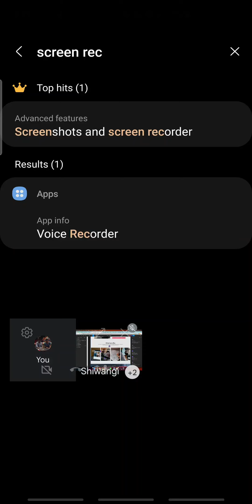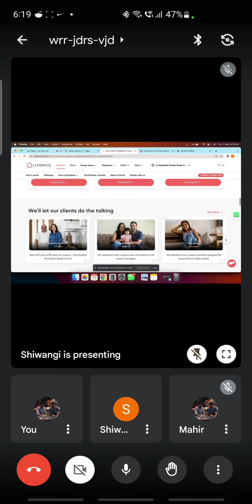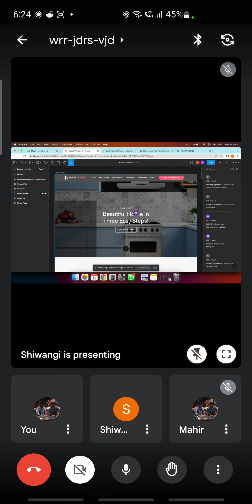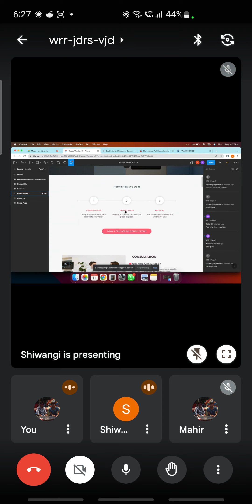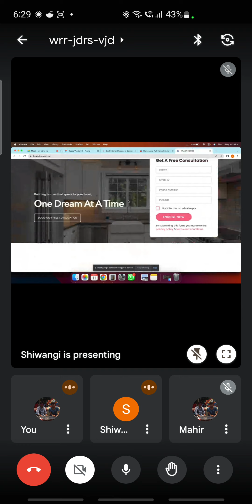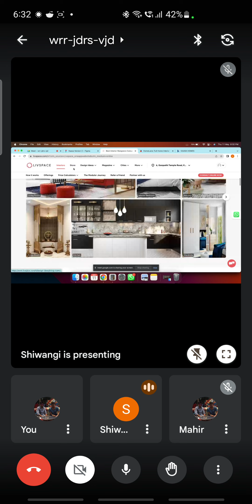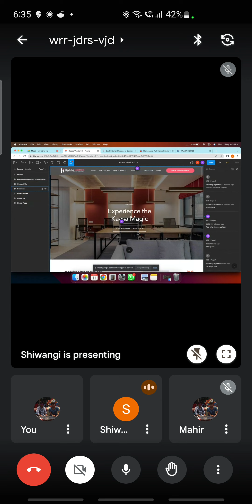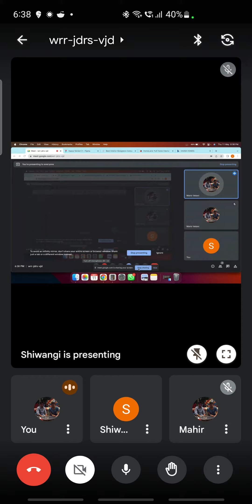12 May 2023